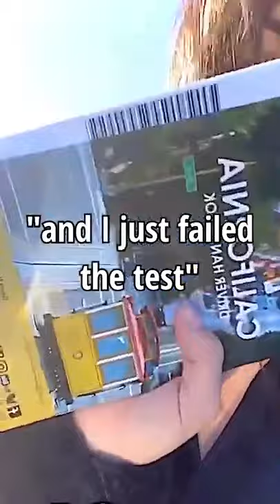Phoebe Tonkin Failed Her Driver's License Exam - Celeb